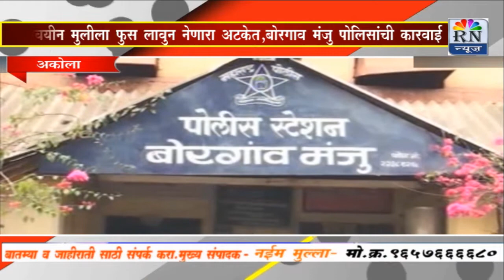RN NEWS अल्पवयीन मुलीला फूस लावून नेणारा अटकेत बोर गार मंजू पोलिसांची कारवाई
अल्पवयीन मुलीला फूस लावून नेणारा अटकेत बोर गार मंजू पोलिसांची कारवाई